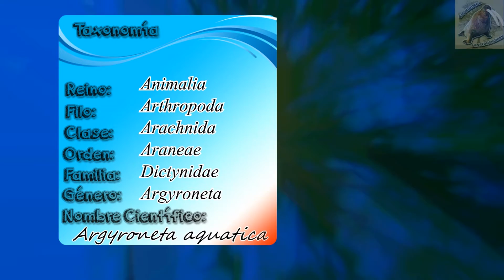araña de agua: La araña buzo - documental de animales salvajes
Un animal que respira aire pero estos viven en el agua, de hay que se les llamara arañas buzo, donde se han adaptado a vivir por toda su vida en ríos y lagos, en este documental de animales salvajes, vamos a descubrirla
araña de agua (Argyroneta aquatica)